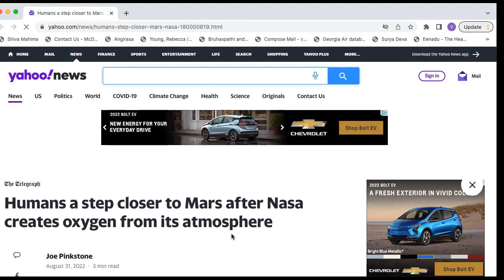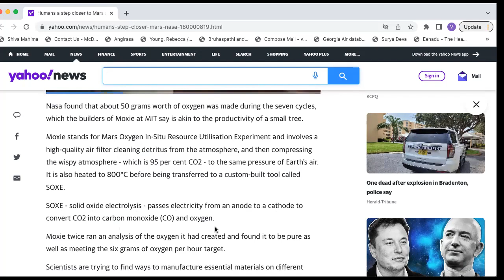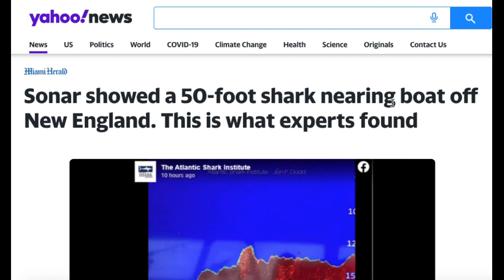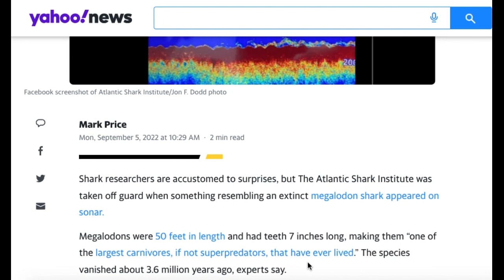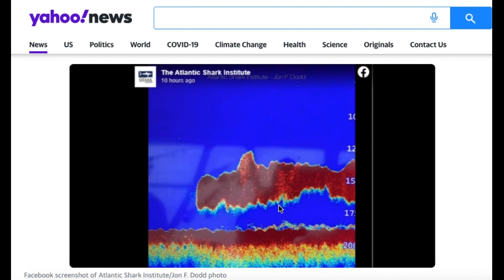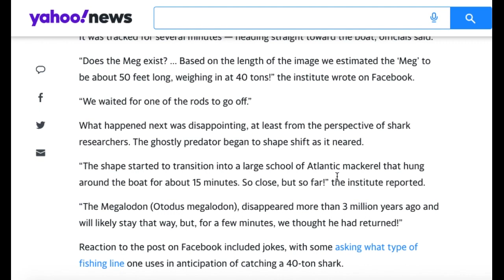పెనం నుండి పొయ్యిలో పడినట్లు ఉన్నది NASA పరిశోధన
What kind of research is splitting Carbon Dioxide into Carbon Monoxide and Oxygen? Is NASA doing well? 70 years of research and their results are surprising.